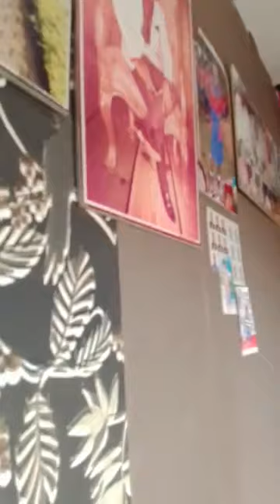Noël chez FRANCO LE MIGNON 🤣🤣🤣🤣🤣🤣🤣🤣🤣🤣🤣